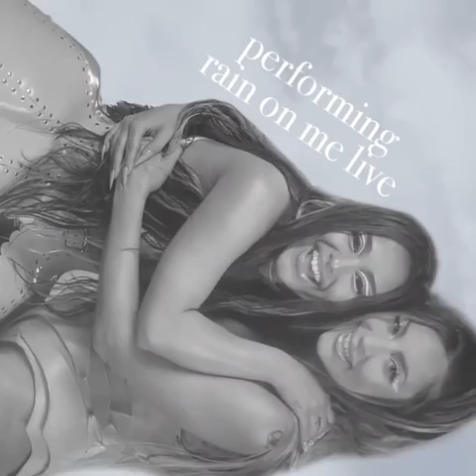Ariana Grande and Lady Gaga performing “Rain On Me” at the VMAS 2020 on August 30th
Everyone get ready because Ariana Grande and Lady Gaga are performing their new hit single “Rain On Me” at the VMAS 2020 on August 30th 🤪☔️